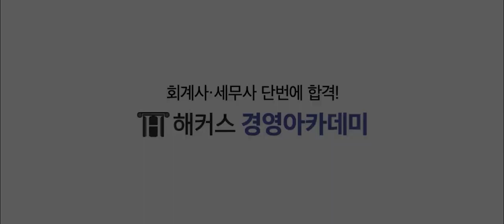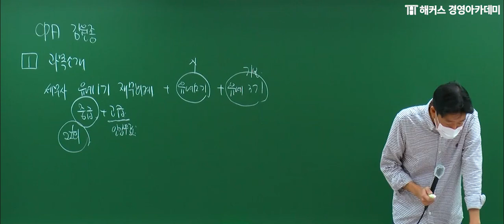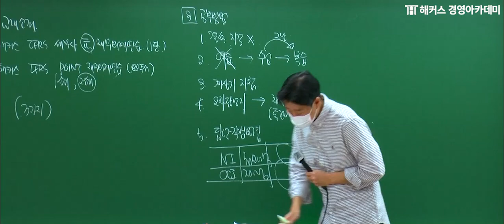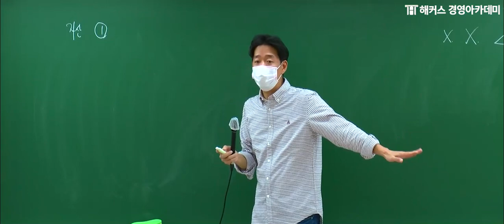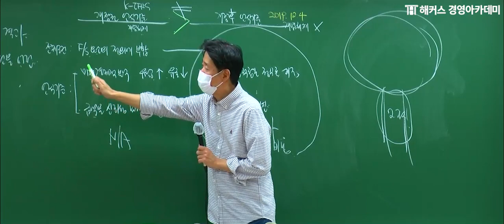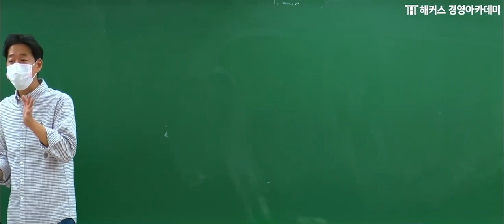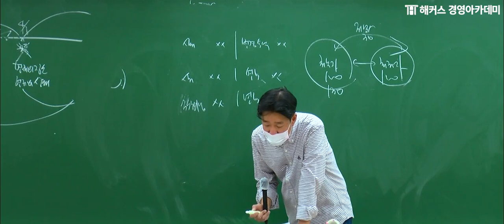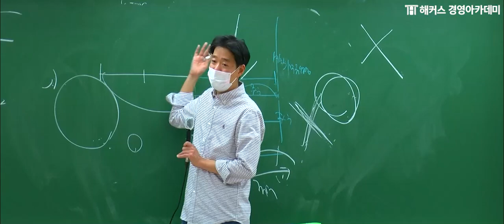[세무사 유예반] 재무회계 OT - 김원종 교수님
⭐해커스 세무사 온라인 유예1기 기본반⭐

유예 대비 ♨이론 학습은 필수!♨

※세무사2차 기출문제해설집 무료!
※배수 무제한 전 과목 강의 제공!
※PC+모바일 다운 이용권 무료!

영상 보고 퀴즈풀면 3만원 지원권까지!

지금 바로 유예1기 신청하고 혜택받기